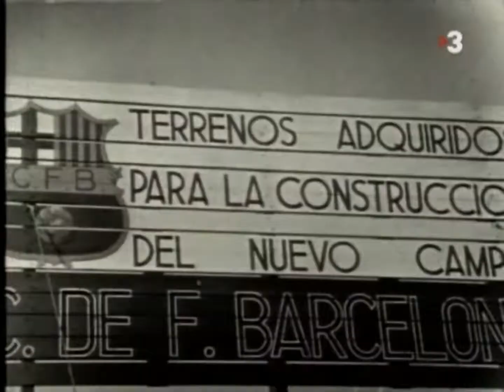La inauguració del Camp Nou.1957.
1957. La inauguració del Camp Nou

Les obres de construcció del Camp Nou van començar el 1954 i van acabar tres anys més tard

Es va inaugurar durant la presidència de Francesc Miró-Sans el 24 de setembre de 1957, diada de la Mercè, patrona de Barcelona. En la inauguració s'hi van celebrar actes festius i un partit contra una selecció de jugadors de Varsòvia. El Barça obté la seva primera victòria a l'estadi per 4 a 2. Eulogio Martínez va ser l'autor del primer gol. L'estadi tenia una capacitat inicial per a 93.053 persones. El cost total del Camp Nou va ser de 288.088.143 pessetes. Avui, el Camp Nou és l'estadi amb més capacitat d'Europa, amb un aforament de 98.772 espectadors.